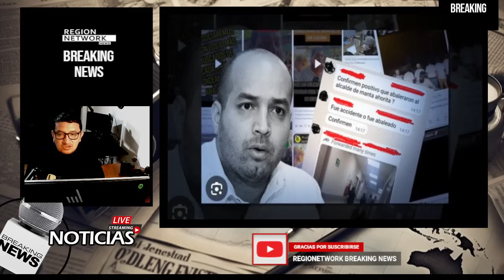¡NORERO COMETÍA DELITOS CON LA AYUDA DE AGUSTÍN INTRIAGO DICE SALAZAR! "CASO METÁSTASIS"